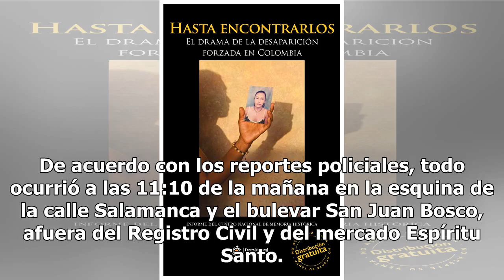Difunden video de mujer rendida ante el cuerpo acribillado de su amado (VIDEO)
Esta mañana en la colonia Industrial, Guanajuato, un impactante asesinato puso en alerta a los transeuntes y comerciantes del mercado Espíritu Santo, pues terminaron con la vida de un hombre a balazos. De acuerdo con los reportes policiales, todo ocurrió a las 11:10 de la mañana en la esquina de la ...